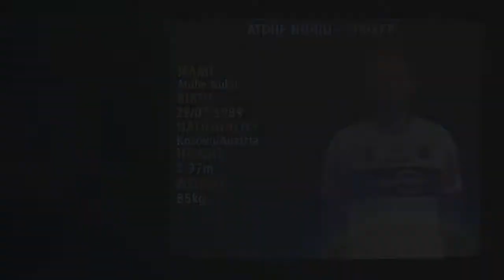ATDHE NUHIU STRIKER SCR ALTACH AUT 2022